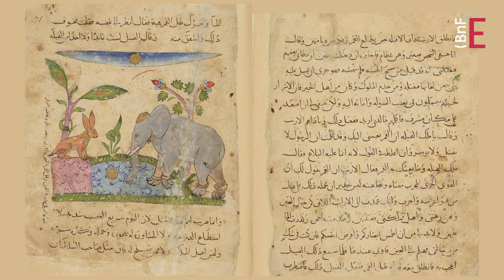Kalila et Dimna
Ce très célèbre recueil de fables animalières a pour origine un texte écrit en Inde au IVe siècle, et désigné par les Européens sous le nom de « Bidpaï ». C'est Ibn al-Mukaffa', le premier grand prosateur du monde musulman, qui l'adapte en arabe vers 750, et en fait sous la forme voilée de la fable, un ouvrage de morale destiné à l'éducation des princes.

Les deux héros, des chacals nommés Kalila et Dimna, rapportent tout au long des dix-huit chapitres des anecdotes, relatent des intrigues de cour, donnent des conseils et édictent des règles de conduite. Ce manuscrit, qui ne comporte aucune mention de date ni de lieu, a été exécuté sous les mamelouks, sans doute vers 1354.

Découvrir le dossier "La peinture arabe" sur les Essentiels de la BnF